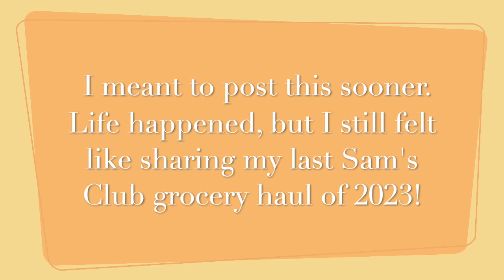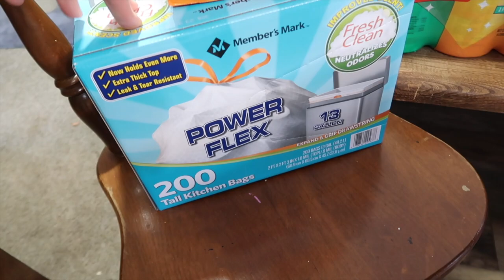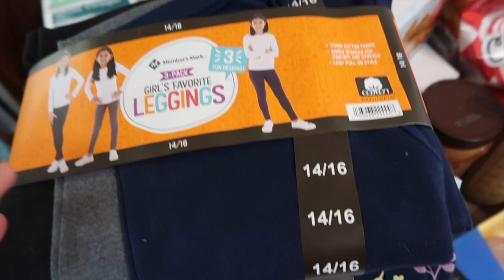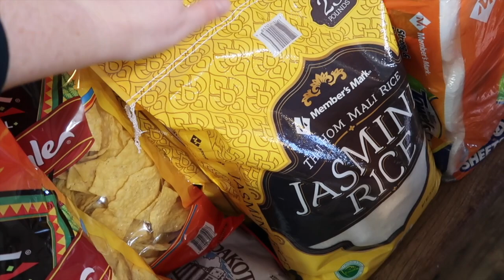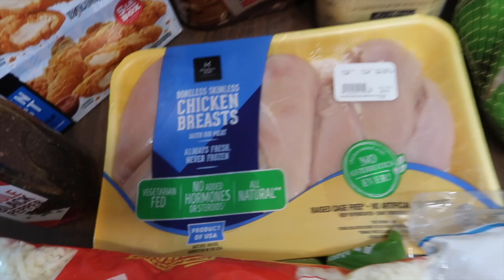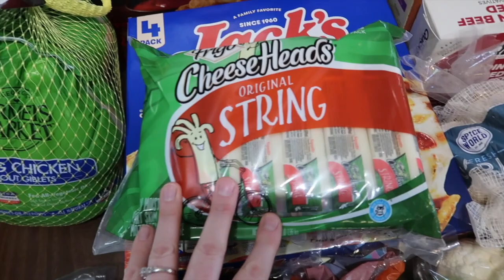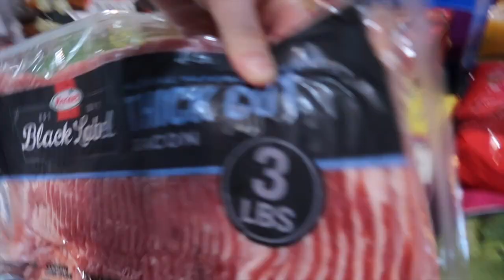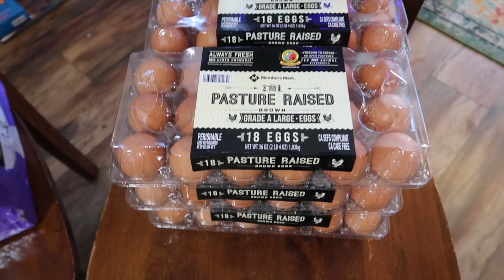Last Sam's Club Grocery Haul of 2023!!!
This is a little late, but I really wanted to share my last grocery haul of 2023 from Sam's Club with you all. My December Sam's Club Haul is always a big one because I save all of my Sam's Cash from the whole year for that one haul!

I hope you are all having a wonderful 2024!